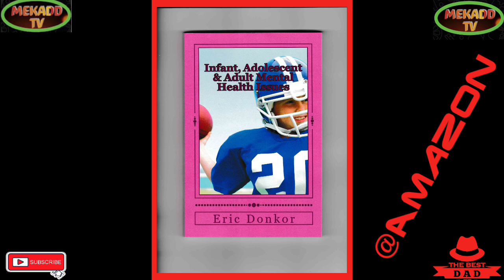news vlogging XI JINPING ON CHINA'S ECONOMIC FUTURE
XI JINPING ON CHINA'S ECONOMIC FUTURE